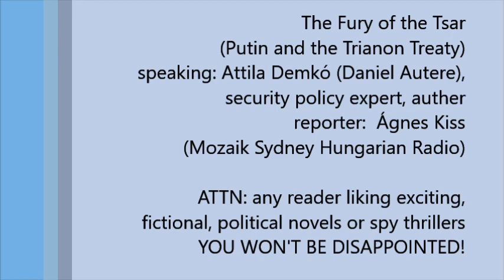The Fury of the Tsar book on the colision of the West and the East in Central Europe and the Hungari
The Fury of the Tsar (Putin and the Trianon Treaty)speaking: Attila Demkó (Daniel Autere),  Hungarian security policy expert, auther, reporter:  Ágnes Kiss (Mozaik Sydney Hungarian Radio)

ATTN: any reader liking exciting, fictional, political novels or spy thrillers